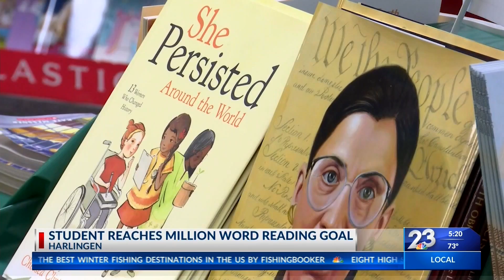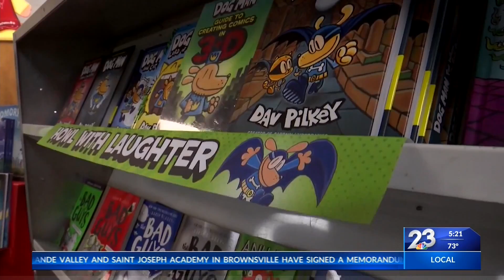Student reaches reading goal